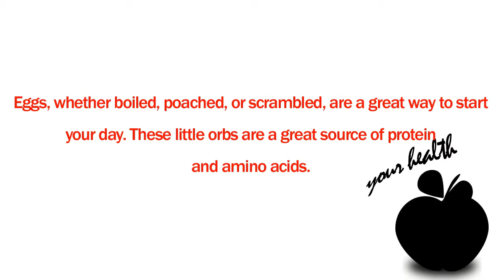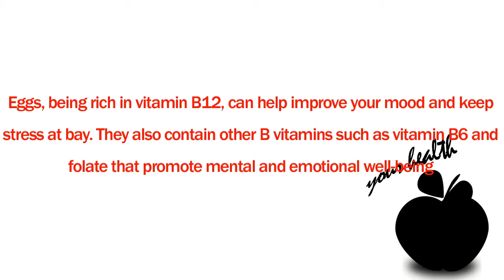Top 6 Health Benefits of Eggs | Eggs cholesterol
Eggs, whether boiled, poached, or scrambled, are a great way to start your day. These little orbs are a great source of protein and amino acids.

In fact, they are one of the few foods with complete proteins, that is, they contain proper proportions of all nine essential amino acids required by the body. They are also packed with numerous vitamins and minerals including vitamins A, B12, D, and E, and folate, selenium, choline, and others.
Eggs have gained a bad reputation lately due to the high cholesterol content in the yellow yolks. However, they do not significantly increase the level of low-density lipoproteins (LDL), the “bad” cholesterol.
Rather it is saturated and trans fats in your food, not dietary cholesterol, that have the greatest impact on blood cholesterol levels and risk of developing heart disease.